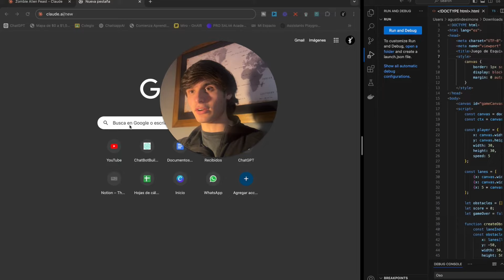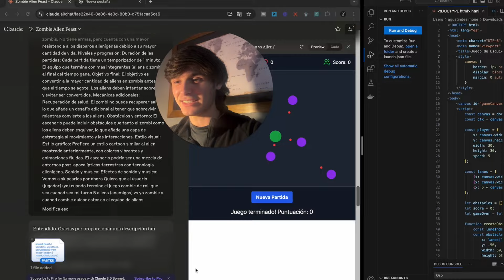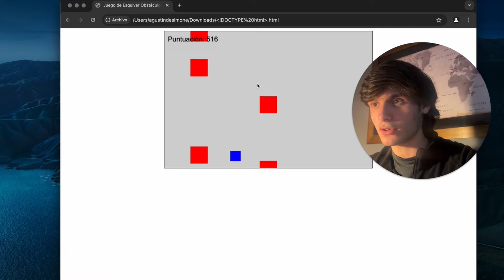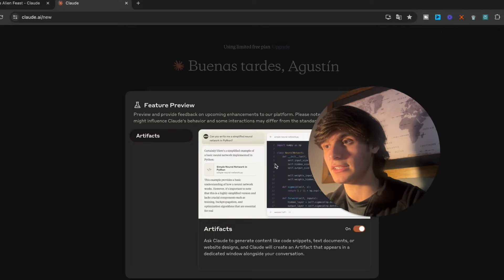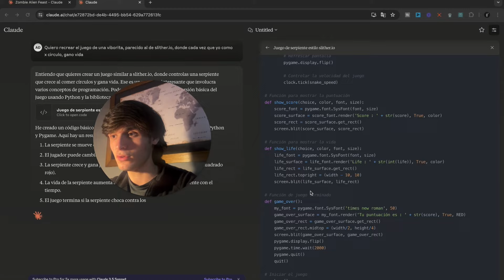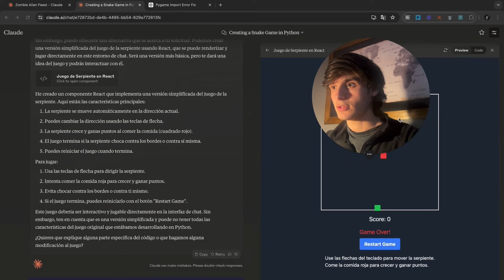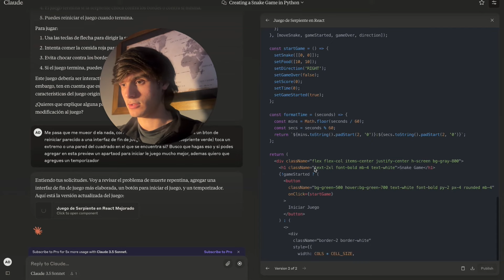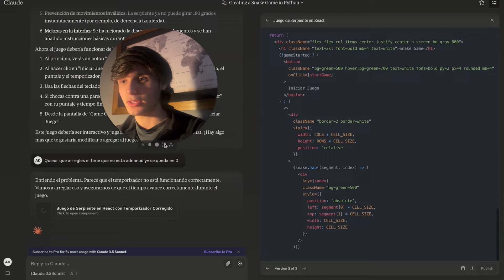Probé Claude AI: Cómo Crear Un Juego con Inteligencia Artificial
Por si no conocías a Claude 3.5 Sonnet o simplemente Claude AI, es un LLM creado por la empresa Anthropic, que puede y supera en capacidades de código a muchos otros modelos de lenguaje de inteligencia artificial como puede ser Llama de Meta, ChatGPT de OpenAI (sea el 4-o, 4, 3.5, 4-o mini), a Gemini, etc. Debido a esta supremacía en cuanto al código, llega a tal punto donde desde la misma interfaz (UI) de Claude, nos deja crear mini proyectos llamados Artifacts o Artefactos que sirven al usuario para poder hacer nuestros experimentos de mini videojuegos que luego desde la misma herramienta podemos ejecutar al hacer Preview.

Te dejo por otra parte una playlist de desarrollo AI no code para que comiences a crear tus propios GPTs, Agentes AI, Automatizaciones y demás

Mis links 🔗

Sobre mí 🙌🏽
Hola, me llamo Agustín Desimone y soy un entusiasta de los procesos y oportunidades que traen consigo los sistemas de inteligencia artificial.

En este canal busco documentar mi día a día tanto en lo marca empresarial como personal, además de enseñar y compartir conocimiento para que los demás aprendan tanto sobre cómo usar la IA por ellos mismos como también para mejorar sus vidas.

Marcas de tiempo
00:00 - Cómo Funciona Claude 3.5 Sonnet
00:36 - Videojuegos De Ejemplo Creados: Resultados
02:23 - Necesito Saber Código Para Crear un Mini Videojuego?
03:40 - Experimento: Probando La Herramienta o LLM
05:15 - Resultado Inicial
06:00 - Correcciones y Cambio de Código e Interfaz del Videojuego
08:35 - Resultado final
08:42 - Resumen: Uso, Acceso y Conclusión
09:32 - Outro, Final